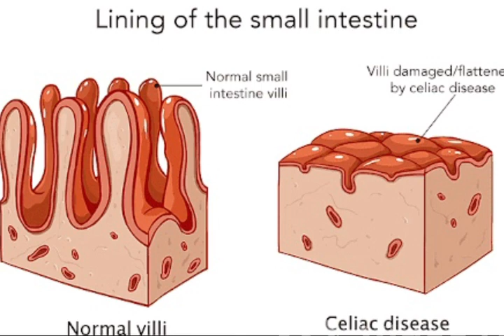Coeliac Disease coeliac disease